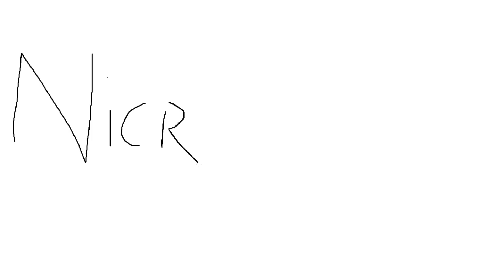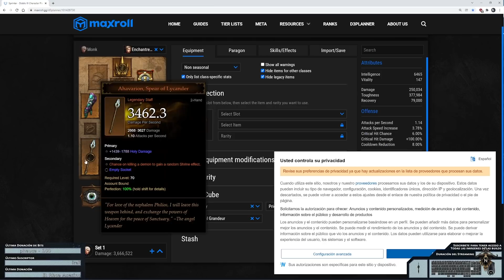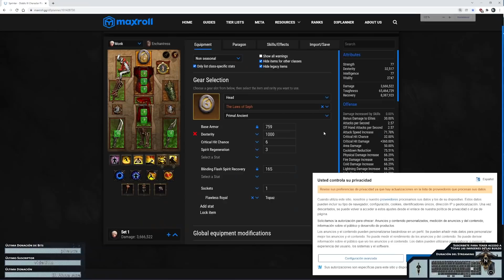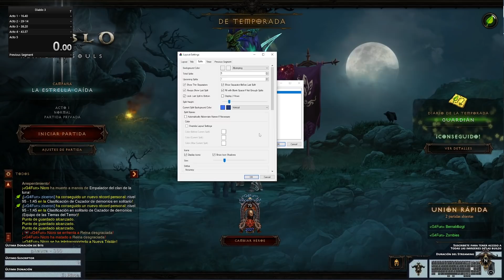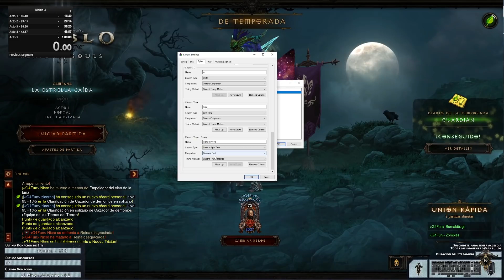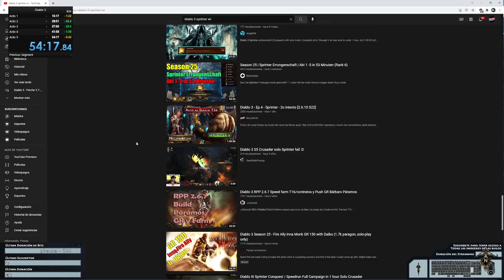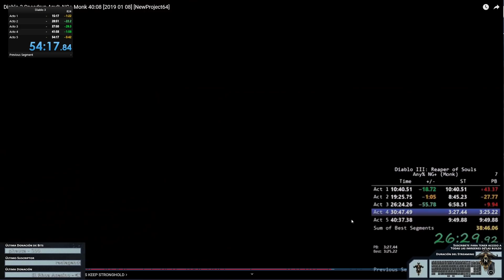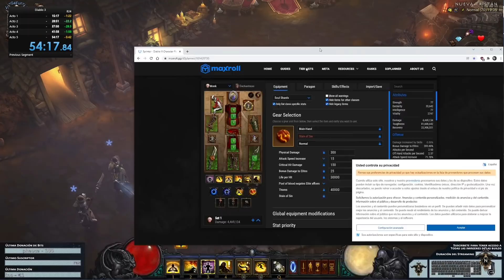Diablo 3 RoS - EP 19 - Sprinter en 54 minutos - LA conquista ^^ [S25 2.7.2]